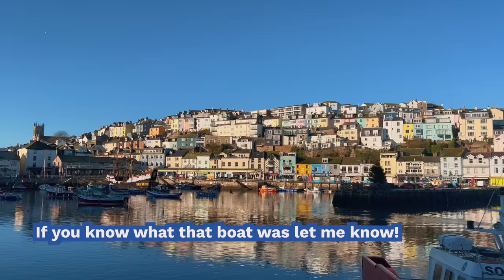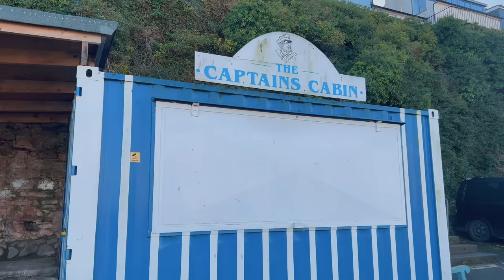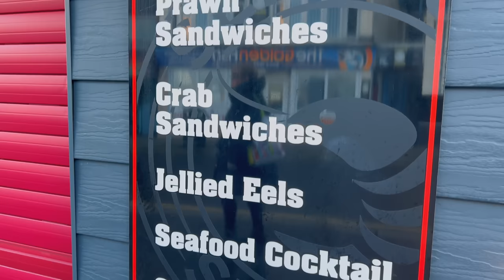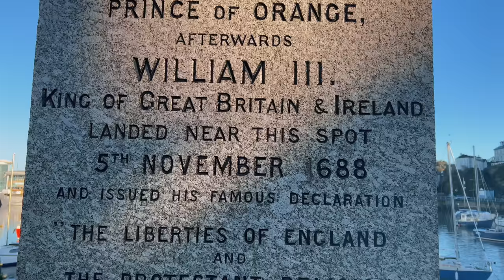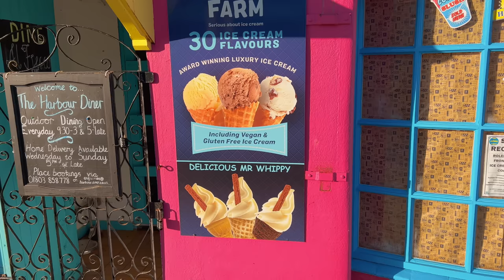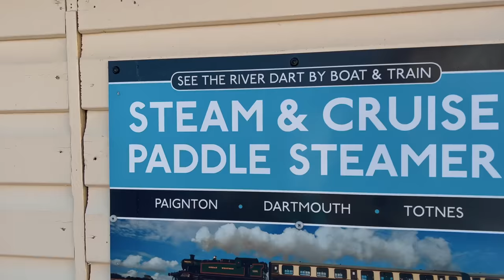BRIXHAM | Exploring the seaside holiday town of Brixham, Devon.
Brixham is a charming fishing town near Torquay and Paignton in the South Devon Coast Area of Outstanding Natural Beauty. It is a popular holiday destination for both UK and international tourists, and there are many reasons why people should consider holidaying in Brixham.

One of the main attractions of Brixham is its stunning natural beauty. The town is located on the coast, and there are several beautiful beaches and coastal walks to enjoy. The surrounding countryside is also breathtaking, with rolling hills, wooded valleys and an abundance of wildlife. Whether you want to relax on the beach, go for a hike in the countryside or enjoy a spot of fishing, Brixham has something to offer everyone.

Brixham is also home to a rich maritime history, and visitors can learn about the town's past at the Brixham Heritage Museum, which tells the story of the town and its role in the fishing industry. The town is also home to a number of historic landmarks, including the Grade II listed lighthouse and the 14th century St Mary's Church.

If you enjoy trying local food and drink, then you will love holidaying in Brixham. The town is home to a range of excellent seafood restaurants, cafes and pubs, serving a variety of local produce. There are also a number of farmers markets and food festivals throughout the year, showcasing the best of local produce.

For those who enjoy sporting and outdoor activities, Brixham has plenty to offer. The town is also a popular destination for walkers and hikers, with a number of scenic trails through the surrounding countryside.

Finally, Brixham is well-connected to the rest of the country, with good transport links by road, rail and air. It is just a short drive from the M5 motorway and there are regular train services to and from major cities such as London and Bristol. The town is also served by Exeter International Airport, with regular flights to a range of domestic and international destinations.

Overall, Brixham is a wonderful holiday destination, offering something for everyone. Its stunning natural beauty, rich maritime history, excellent food and drink, and range of sporting and outdoor activities make it the perfect place to relax and unwind.

It's worthwhile checking out the annual Brixham Pirate Festival that takes place in the harbour every year. Also have a look around the famous Brixham Fish Market or take a ferry across to Torquay or Paignton.

There are plenty of B&B's and guesthouses in Brixham to stay at during your holiday. Brixham Harbour is located on the southern side of Tor Bay and boasts one of the largest fishing fleets in the UK, plus a thriving fish market to support it.